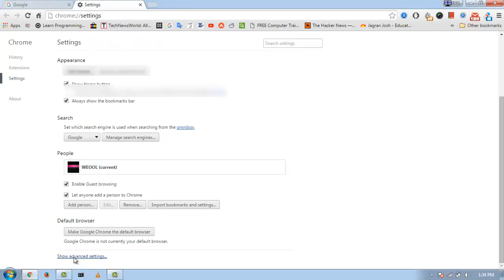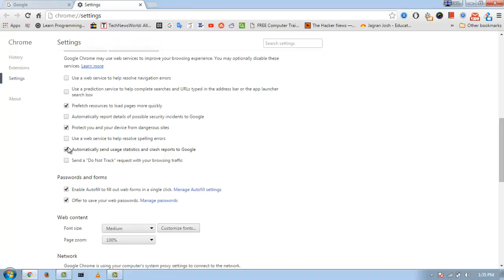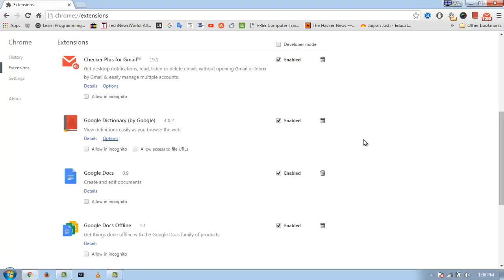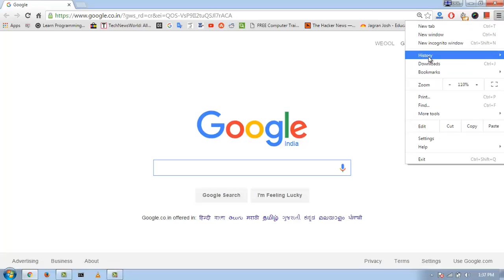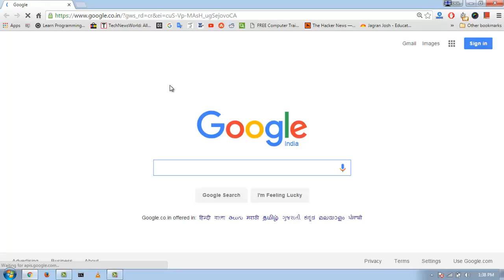How To Make Google Chrome Faster Than Other Browser [Hindi] 2016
How Make Google Chrome Faster Than Other Browser [Hindi]
google chrome already fast but some changes you can make 25% faster than old setting.
1- Remove unused Extension
2- Disable unnecessary  Plugins
3- Clear all browsing History Daily
4-  go to Network Setting
      Change Proxy Setting
      Click on LAN Setting
      Unchecked Automatically Detect Setting

In this video i will simply teach you how to make google chrome faster than other browser.some easy steps use you can make your browser faster than other browser.

कैसे गूगल क्रोम ब्राउज़र को तेज करे.